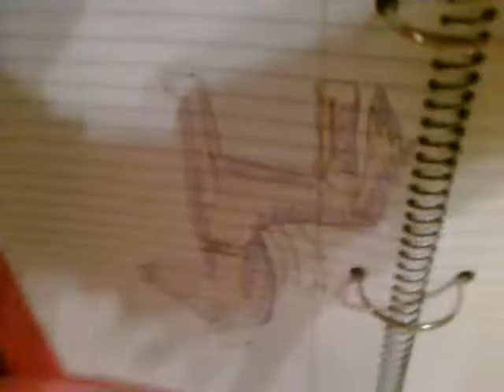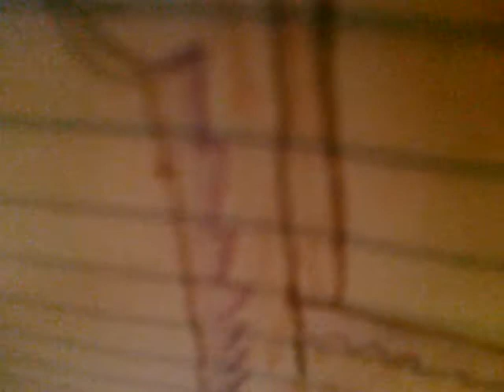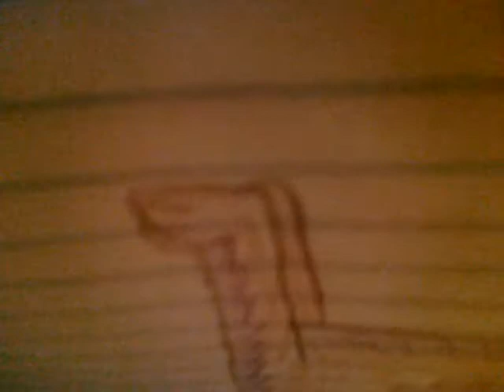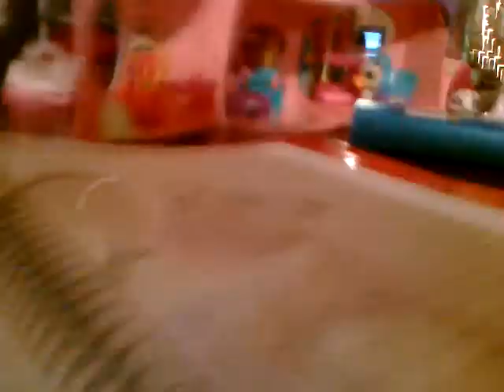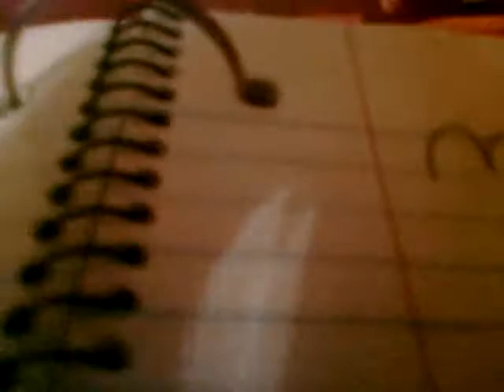My angel dog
Meagan says that this is one of her best drawings